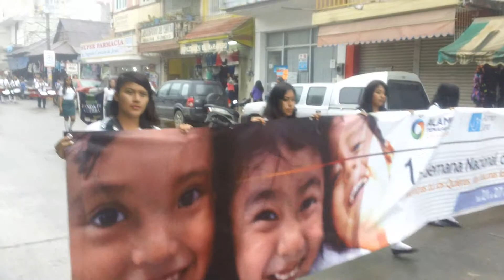INICIA SEMANA DE SALUD DESFILE